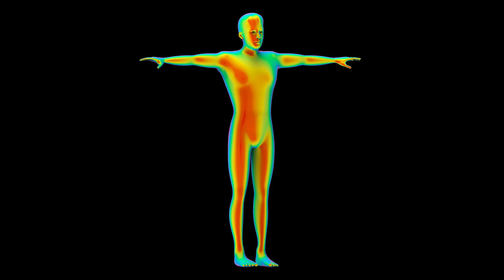त्वचा को बेदाग रखने के लिए इस्तेमाल करें लहसुन, जानिए ये फायदे